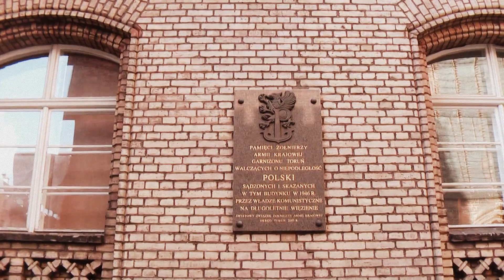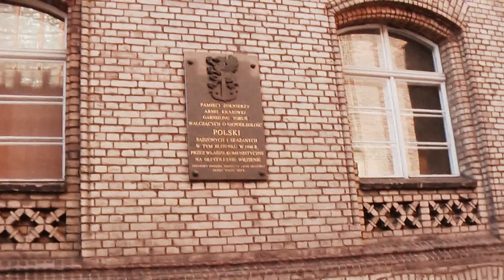ПОЛЬША: Тюрьма и суд в городе Торун (Poland Bydgoszcz Torun)